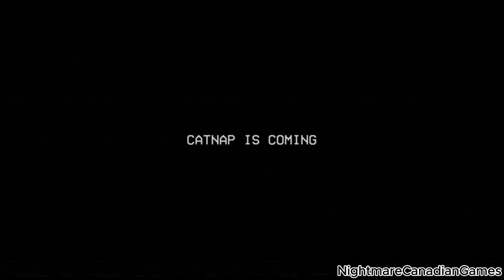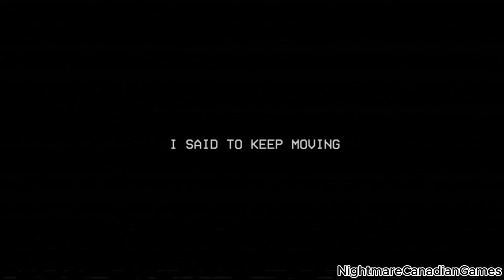Poppy Playtime Chapter 3: Full Game.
Please, if there is anything you want top see.

if anyone comes around here claiming in theirs, i will block and delete your comment.